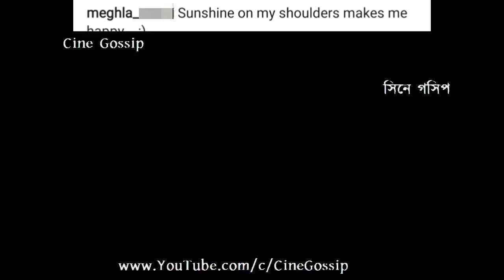বিরসার মেয়ে মেঘলার নতুন প্রেম, কার সঙ্গে Dating করছেন Birsa Dasgupta Daughter Meghla'র Love Affair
Meghla Dasgupta Love Affair relationship. Birsa Dasgupta daughter Meghla Dasgupta & Sraman Chatterjee relationship. Bengali film director Birsa Dasgupta daughter Meghla Dasgupta dating actor Shraman Chattopadhyay (Sraman Chatterjee). Bengali Theater & Film actor Shraman Chattopadhyay (Sraman) girlfriend name 'Meghla Dasgupta'. Bangla cinema director Birsa Dasgupta daughter Meghla Dasgupta's boyfriend name Sraman Chatterjee. Sraman & Meghla real life love relationship status.